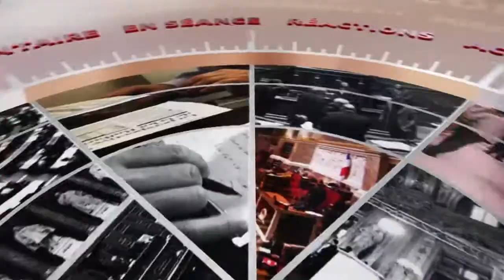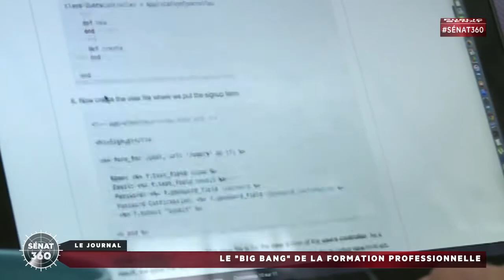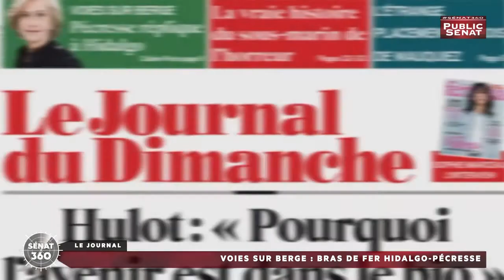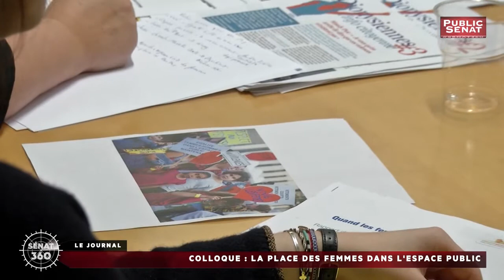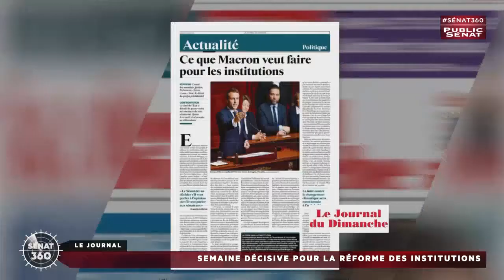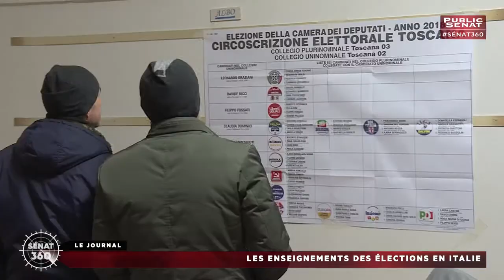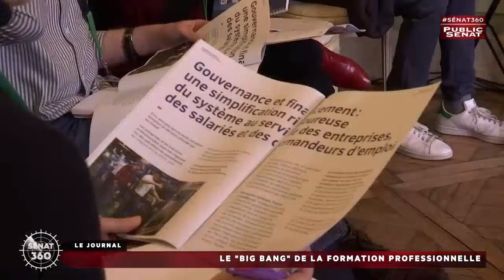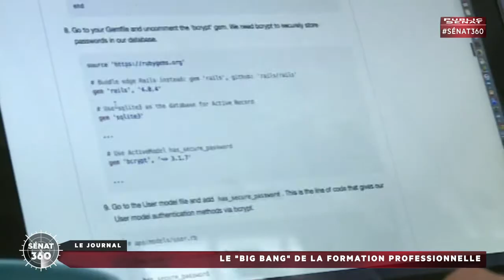Sénat 360 (05/03/2018)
Avec :
Fabienne KELLER : Sénateur (LR) du Bas-Rhin,
Pierre LAURENT : Sénateur de Paris et secrétaire national du PCF,
Sophie TAILLÉ-POLIAN : Sénatrice (PS) du Val-de-Marne,
Dominique ROUSSEAU : Professeur de droit constitutionnel à l'Université Paris 1 Panthéon-Sorbonne,
Julien BARGETON : Sénateur (LREM) de Paris,
Eliane ASSASSSI : Présidente du groupe communiste républicain citoyen et écologiste,
Philippe BAS : Président de la commission des lois,
Fabien GAY : Sénateur (Communiste) de la Seine-Saint-Denis,
Martin LÉVRIER : Sénateur (LREM) des Yvelines,
Olivier PACCAUD : Sénateur (LR) de l'Oise,
Yvan RICORDEAU : Secrétaire national CFDT chargé de la formation professionnelle,
Florence POIVEY : Présidente de la commission formation au Medef,
Pascal PERRINEAU : politologue et professeur à Sciences-Po      .